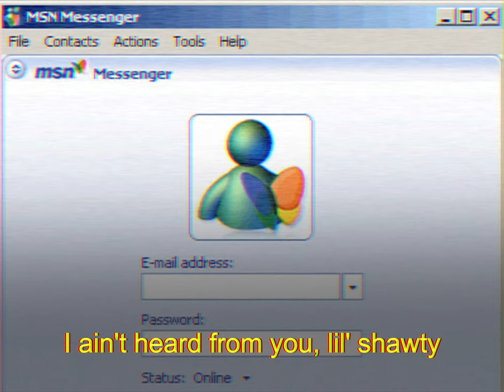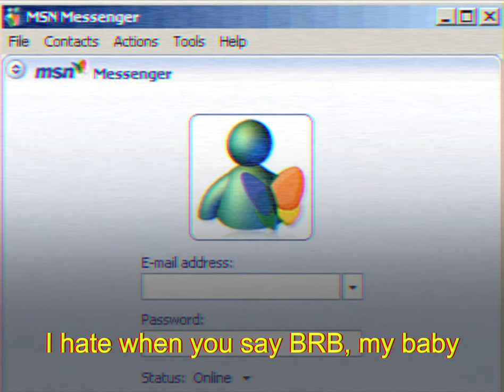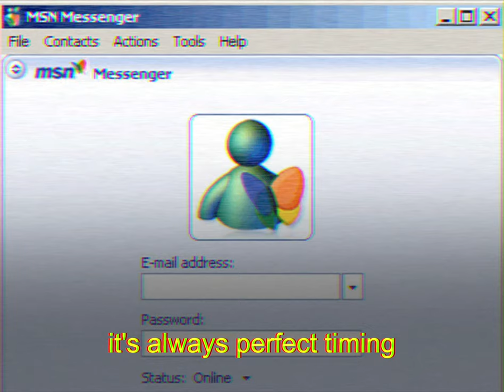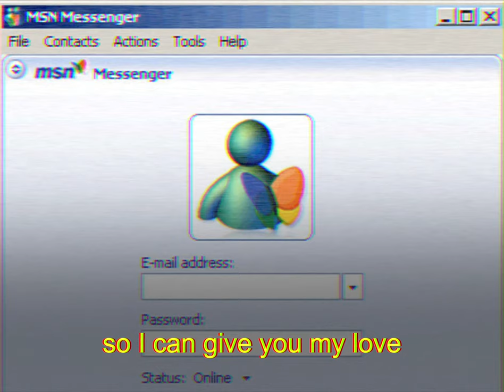Jeff Sanon - MSN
MySpace, AIM, Bebo and MSN Messenger were staples of the early instant messaging and social networking for kids growing up in the 2000s and Ottowa hailing artist Jess Sanon takes it back to those days with a nostalgic new 2020 R&B cut, "MSN". "I ain't heard from you, lil' shawty. I hope you go on MSN tonight", sings Jeff.